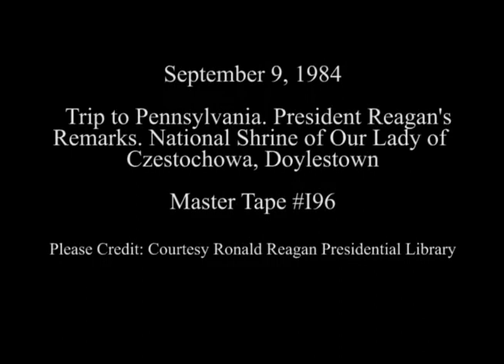President Reagan’s Remarks at the National Shrine of Our Lady of Czestochowa on September 9, 1984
Full Title: President Reagan’s Remarks at the National Shrine of Our Lady of Czestochowa in Doylestown, Pennsylvania and Singing of Polish National Anthem on September 9, 1984

Access Restriction(s):Unrestricted
Use Restriction(s):Unrestricted